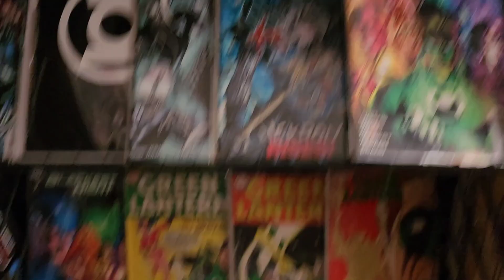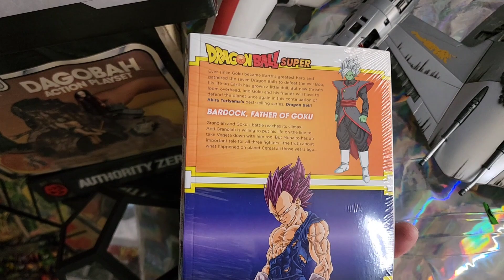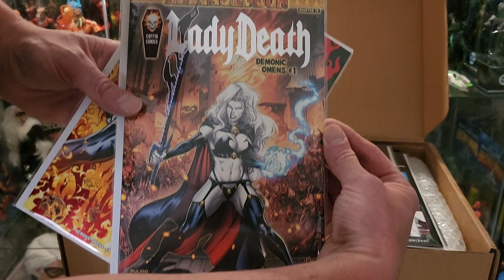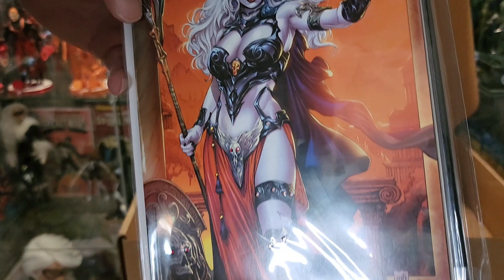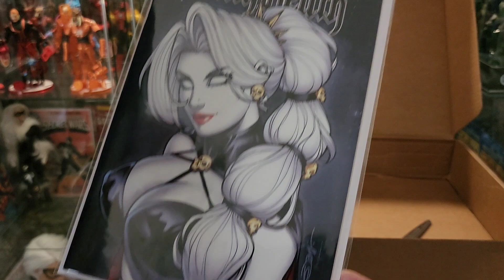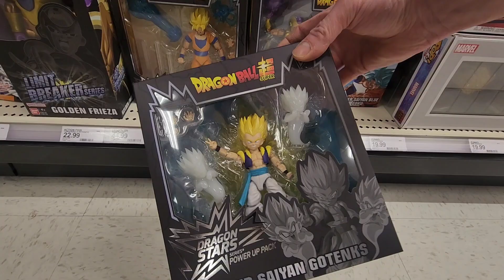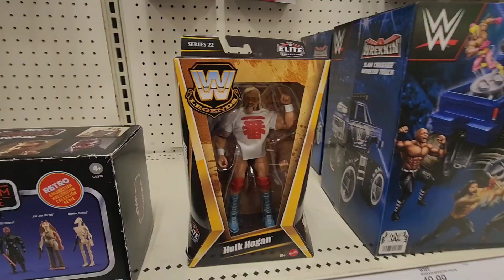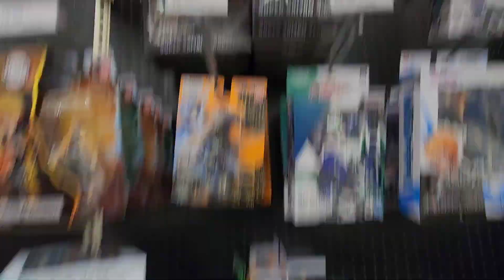Lady Death Demonic Omens kickstarter reveal unboxing comics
Here I show you what I got in the kickstarter lady death Demonic Omens bundle as well as we go on a toyhunt.